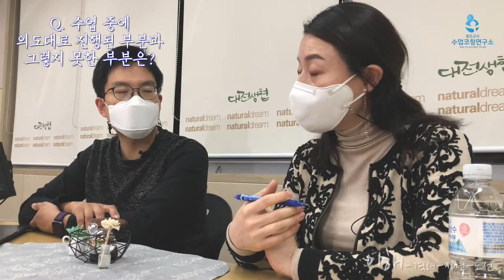미혜T_수업나눔 [이해]_초1국어